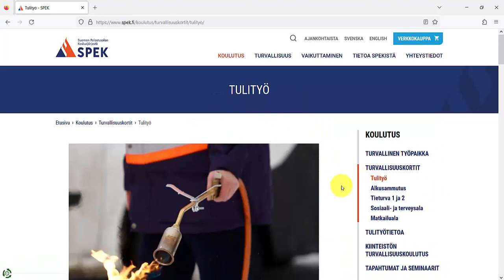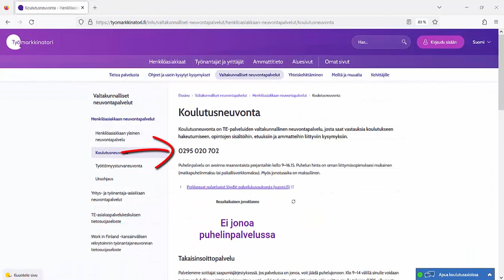Opastusta tulityökorttikoulutusten etsimiseen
Videolla kerron sinulle, kuinka pääset alkuun tulityökorttikoulutusten etsimisessä.

Tarvitsetko apua? Ota yhteyttä Koulutusneuvontaan, puh. 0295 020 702 (ma–pe klo 9–16.15).